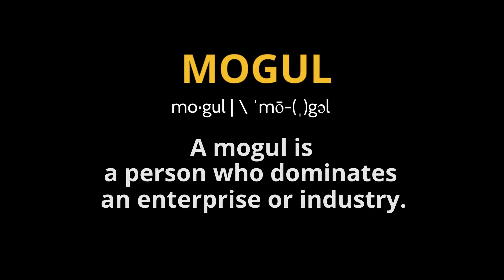The Importance of Story Telling In Branding Photography with Olga Tulei - MIM Intimate Series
The Mogul in the Making Intimate Talk Series brings real entrepreneurs to the forefront to share their stories and expertise. In this episode, Master Photographer Olga Tulei shares how to tell a story with your next photoshoot.

MOGUL IN THE MAKING
Is for emerging entrepreneurs and professionals looking for a community of like-minded, purpose-driven people who will encourage, equip and empower them. All are welcome.

ABOUT THE LOVE GURU
Byron Jamal is a former pastor turned “Love Guru” and founder of the Extraordinary Love Academy, which serves thousands of diverse men and women through live seminars and digital programs. As a bisexual love healer, Byron is able to aid all types of people regardless of their sexual orientation. He also serves as Lifestyle Editor for Kontrol Magazine. He splits his time between teaching love and spiritual practices and spending time with friends and family.